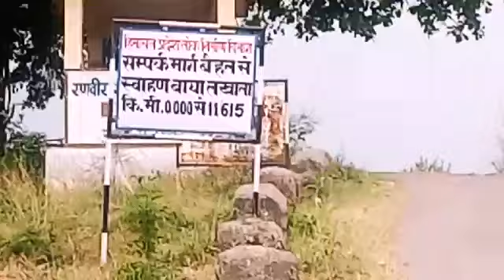हिमाचल में बिना अनुमति आना पड़ा पंजाब के युवकओ को महँगा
बिलासपुर

गत रात्रि बैहल की तरफ से एक कार जिसका नम्बर PB-12F-2328 था आई, जिसमें चार लडके सवार थे। नाका पर उपरोक्त गाड़ी रोककर उन्होंने बताया कि यह पंजाब से आए हैं और पंजाब में ही जा रहे हैं। जिस पर महिला आरक्षी शिवानी व महिला आरक्षी अर्चना ने उनसे कहा कि आप जहां से आए हैं वहीं से वापिस पीछे चले जाओ। जिस पर गाड़ी के चालक ने कहा कि उसकी आगे जमीन है तथा यहीं से ही जाएगा। मना करने के बाद वह कार को पीछे ले गये। थोड़ी देर बाद उनमें तीन लड़के वापिस पैदल नाका पर आए और माफी मांगने लगे और कहने लगे कि उन्हें जाने दो।

 इतने में गाड़ी का चालक जो ऊपर लखाले की तरफ जाने वाली सडक में लगाए पत्थरों को हटाकर ऊपर वाली सड़क से कार को रस्सी के ऊपर से निकालकर ले गया। इन्होंने रूकने को कहा परन्तु वह न रूका। नाका पर जो तीन लड़के खडे थे उनमें से एक ड्राईवर को बुलाने के लिए गया परन्तु वापिस न आया।

 मौका पर खड़े लड़कों के नाम दर्शन सिंह S/O खुशी राम R/O मसेवाल त0 आनन्दपुर साहिब जिला रोपड़ व रविन्द्र सिंह S/O सुदर्शन सिंह R/O चिकना PO मसेवाल तहसील आनन्दपुर साहिब जिला रोपड़ पंजाब मालूम हुए। भागने वालों में कार चालक का नाम विक्रम सिंह व दूसरे का नाम बबलू कुमार दोनो निवासी चिकना डा0 मसेवाल त0 आनन्दपुर साहिब जिला रोपड़ पंजाब मालूम हुए हैं।

 उपरोक्त चारों पंजाब राज्य के रहने वाले लड़कों का Corona Virus के कारण Lock Down होने व कर्फ्यु लगा होने के कारण पंजाब से आकर हिमाचल प्रदेश में घूमना व बिना अनुमति उपरी सड़क से जबरदस्ती गाड़ी ले जाना व सरकारी कार्य में बाधा पहुंचाने पर थाना कोट में मुकदमा पंजीकृत किया गया है।